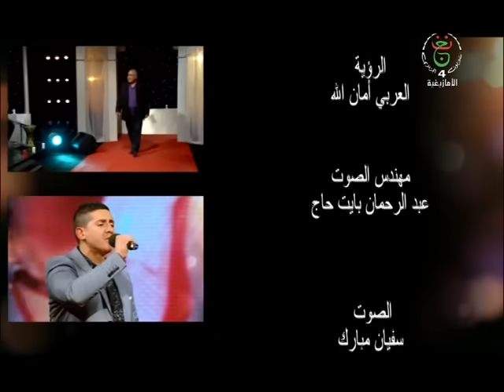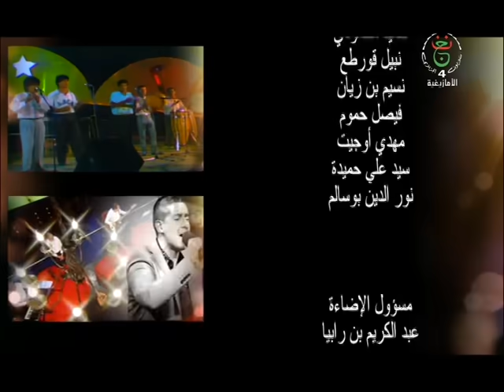tirga u fennan du 11 05 2019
émission de variété animé par souhila mohandi en hommage a hamidouche